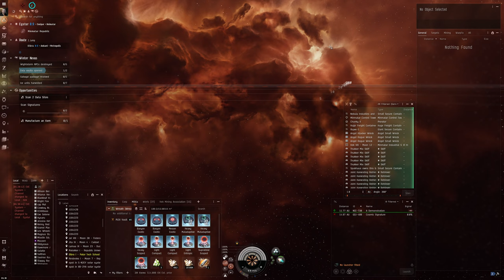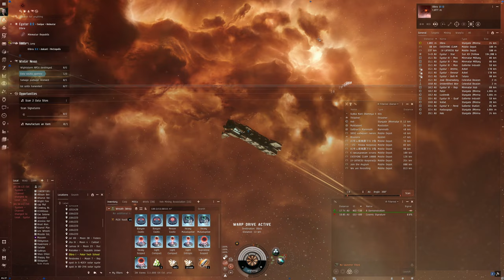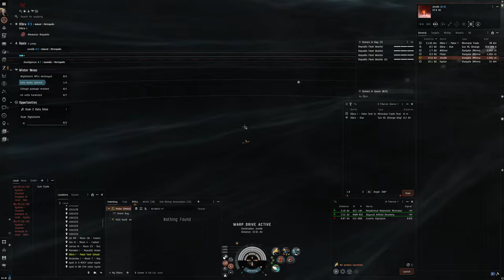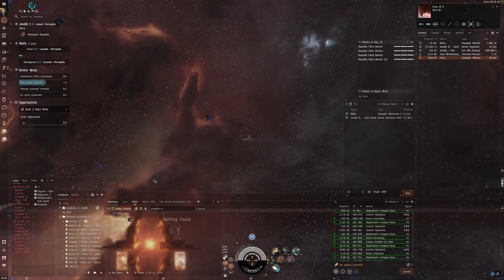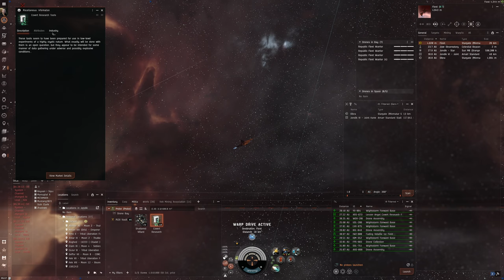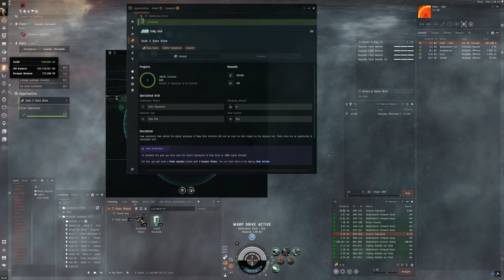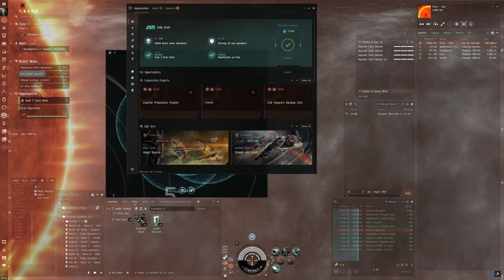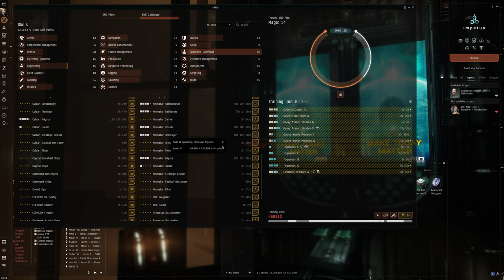Hello World: EVE Online Alpha Experience, Day 510